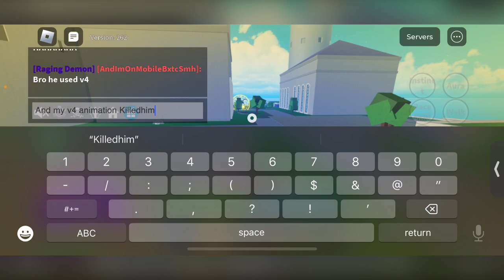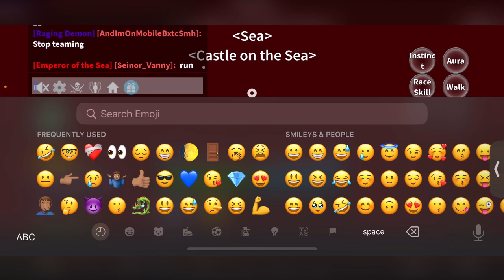Blox Fruit (Roblox) Build For Mobile